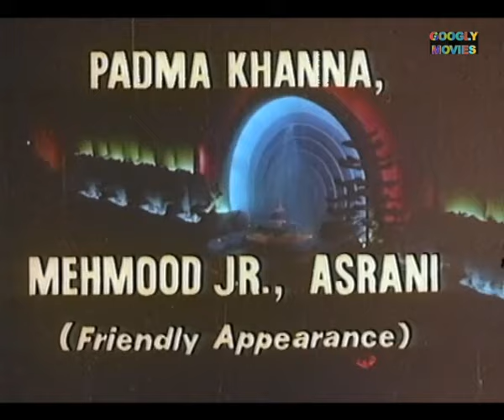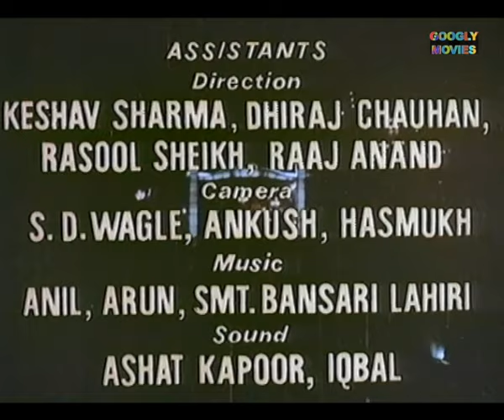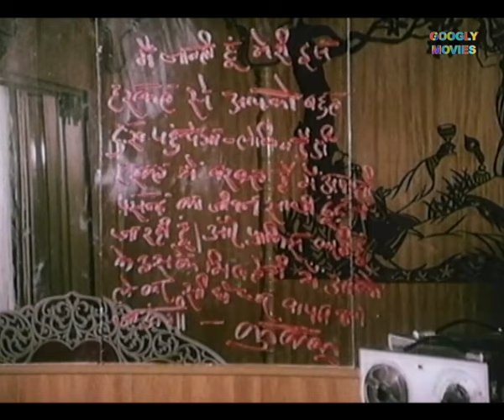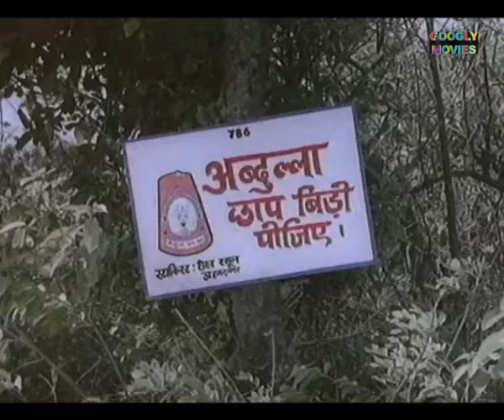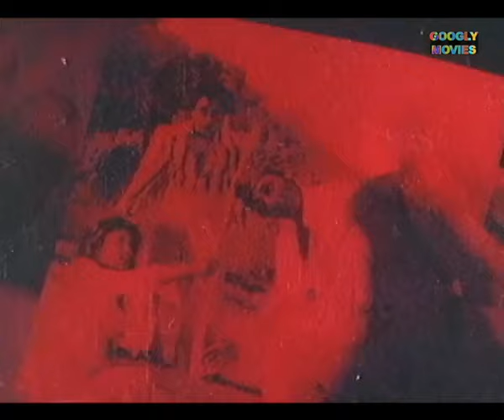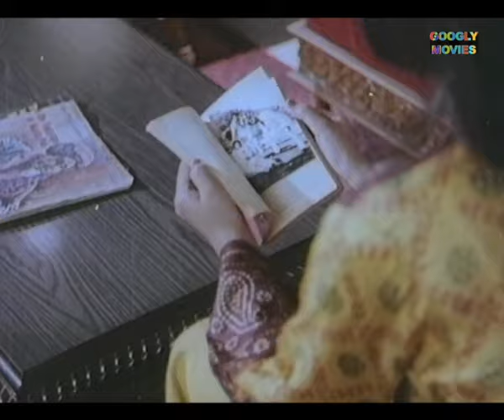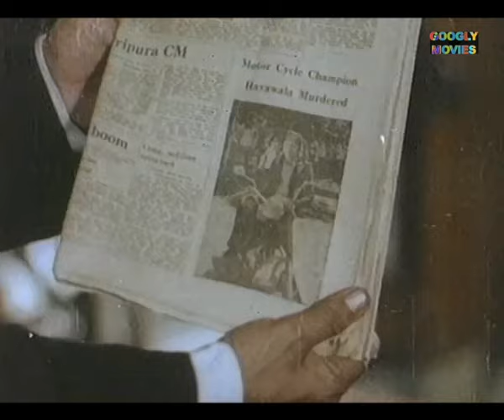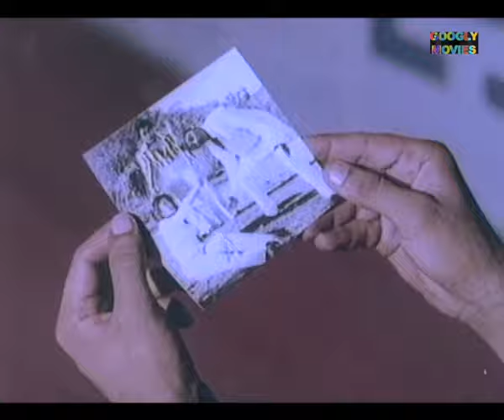Jaan E Bahar जान ए बहार 1979 Full Hindi Movie | Sachin Pilgaonkar | Madan Puri | Sarika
SYNOPSIS:
Kuku Rai belongs to a wealthy family, and lives with her businessman dad and housewife mom. Since she is of marriageable age, her parents want her to get married to a young man named Ajit, who also comes from a wealthy family. But romantic and adventurous Kuku refuses to do so, and runs away from home. On the run she meets with a truck-driver named Gopal alias Gopi and both of them fall in love with each other. Then Kuku finds herself locked in a barn, and after a few days the door is opened by none other than her dad, who tells her that Gopal had claimed a ransom of Rs.17,000/- for her safe release. Subdued, after her tryst with romance, Kuku agrees to marry Ajit. But fate has other plans for her, when she finds out that Mr. and Mrs. Rai are not her biological parents, but they may have sired a young man who they decided to abandon years ago. The question remains, will Kuku's marriage take place with Ajit now; will she ever come to know who her real parents are; and who exactly is the son of Mr. and Mrs. Rai.

STAR CAST: Asrani, Manju Asrani, Master Bhagwan,
                       Kanhaiyalal Chaturvedi, Jagdeep, Pinchoo Kapoor,
                       Padma Khanna, Viju Khote, Mehmood Jr., Indrani Mukherjee,
                       Paintal, Lalita Pawar, Sachin Pilgaonkar, Madan Puri, Sarika

LYRICS: Gauhar Kanpuri
SINGER: Mohammad Rafi, Kishore Kumar, Anuradha Paudwal,
               Chandrani Mukherjee, Runa Laila, Anand Kumar C.,
               Lata Mangeshkar, Bappi Lahiri, Sulakshana Pandit.

PRODUCED BY : Prakash Agarwal
DIRECTED BY: Prakash Kapoor

FILM BANNER: NAVCHITRA

LANGUAGE: Hindi
YEAR:1979